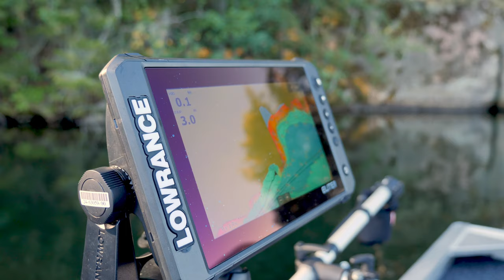TEST AV KIMPLE 395 HUNTER - EN LITEN SPORTFISKEMASKIN - FISKEBÅT - ALUMINIUMBÅT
Häng med när vi går igenom en fullt sportfiskeutrustad Kimple 395 Hunter. Vi går igenom allt från skrovet till tillbehör. Kimple 395 Hunter, Tiki BE750 R, Mercury F30 ELHPT EFI, Motorguide Xi3 mm.

00:00 - Intro
00:29 - Skrov - Kimple 395 Hunter
02:57 - Utombordare - Mercury F30 ELHPT EFI
06:30 - Trailer - Tiki BE750 R
09:30 - Elmotor - Motorguide Xi3
10:39 -  Fästen - Railblaza och RAM Mounts
11:30 - Ekolod - Lowrance Elite FS9 + ActiveTarget
14:15 - Elektronik - Kablar, kontakter och knappar
16:00 - Outro